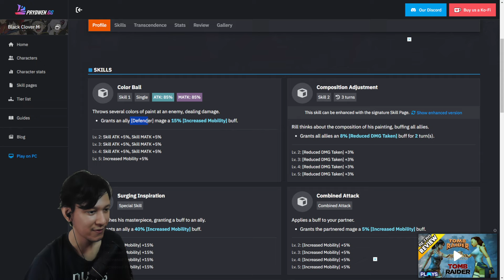NEW REDEEM CODE 10 TIKET GACHA!! 2 HERO BARU SEASON 8 NOELLE & RILL AKADEMI! - BLACK CLOVER MOBILE